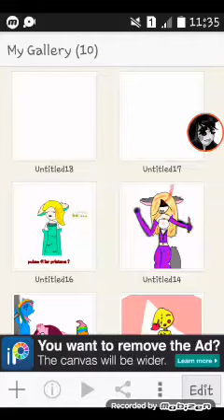For Kitty the singer ...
Song : i life for the night